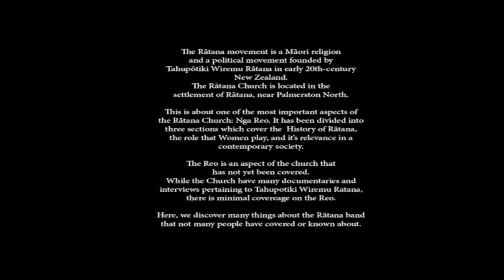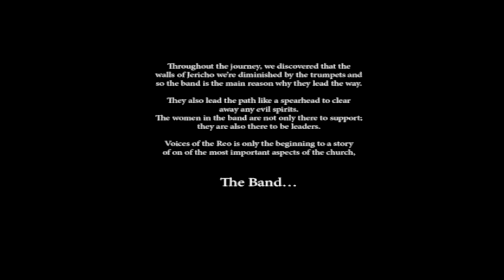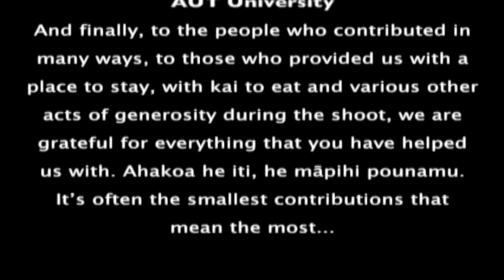Voices Of The Reo.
The Morehu Channel bring to you the follow up video from Noroinia Pene and the 4 boys production team. Congratulations to the crew and we hope this documentary is the start to a remarkable journey.